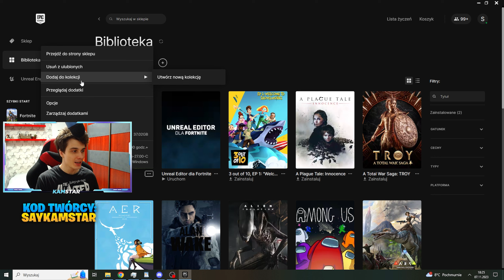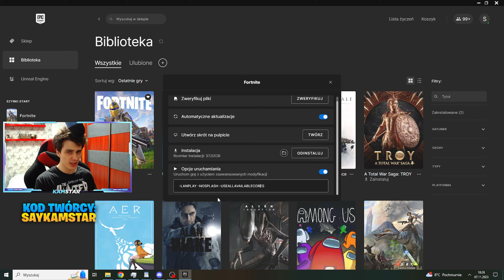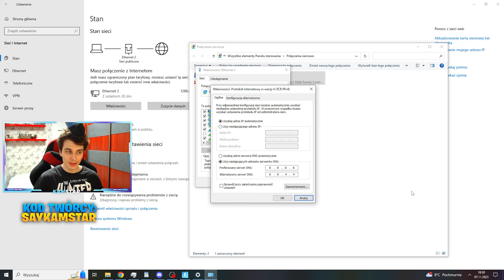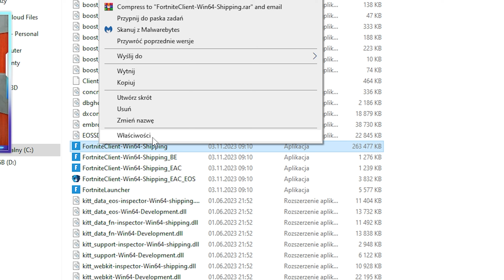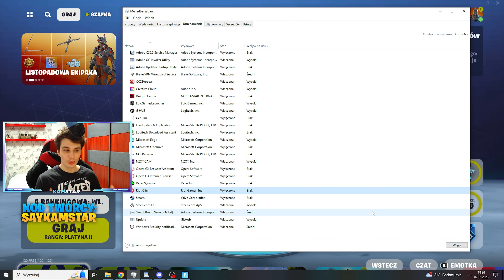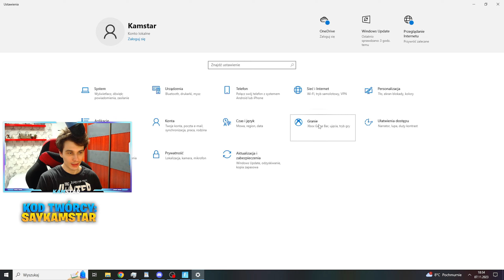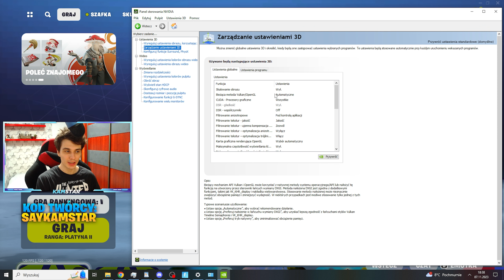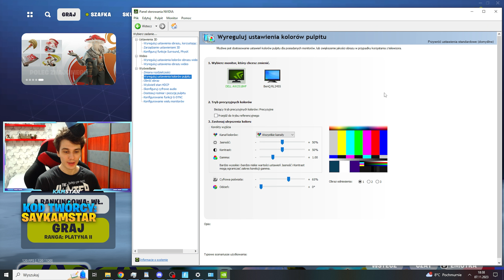Jak ZWIĘKSZYĆ FPS W SEZONIE 1 ROZDZIALE 5 FORTNITE! *360 FPS! i 0 Delay*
🔥POPRAW SWÓJ PING I FPSY DZIĘKI NOPING! (7 dniowy okres próbny!)

Jeśli Ci się podobało, to możesz zostawić suba i łapkę w górę :) 🔥 Wpisz w sklepie! Kod twórcy: SayKamstar 🔥

Używam sprzętu Logitech!
Myszka: Logitech G Pro Superlight
Mikrofon: Blue Yeti
Słuchawki: Logitech G435

Dzisiaj powiem Wam jak zwiększyć FPS'y w nowym sezonie i jak zmniejszyć input Delay! Dzięki temu będziecie mieli znacznie lepsze FPSY w nowym rozdziale 5!
Epicpartner - za każdy zakup z kodem dostaję siano od Epic :D

0:00 - USTAWIENIA FORTNITE
2:08 - SEKRETNE KOMENDY NA FPS
3:29 - JAK ZMNIEJSZYĆ PING
4:40 - DODATKOWE FPSY (PRIORYTET FORTNITE)
6:55 - USTAWIENIA W WINDOWS!
8:18 - USTAWIENIA NVIDII *WAŻNE*

Słowa kluczowe dotyczące filmu:
Jak wbić 100 lvl w Fortnite rozdział 4
Fortnite szybki EXP
Jak szybko wbić lvl
Jak szybko Wbić karnet bojowy rozdział  4
Sposób na 100 lvl rozdział 4
Poradnik Exp fortnite karnet
Jak szybko wbijać lvl w fortnite rozdział 4
Jak robić misje  rozdział 4
Fortnite jak wbić exp
szybki exp
jak zdobyć exp fortnite
sposób na szybki exp w fortnite rozdział 4
fortnite jak wbić lvl
Fortnite szybki lvl
sposób na exp
fortnite szybki lvl w fortnite
jak wbić karnet rozdział 4
karnet bojowy rozdział 4
jak zrobić misje rozdział 4

fortnite 144 fps
fortnite ustawienia
najlepsze ustawienia rozdział 4
fortnite jakie ustawienia
fortnite 240 fps
jak mieć 144 fps
jak mieć 240 fps w fortnite
fpsy jak poprawić
fortnite fpsy jak naprawić
jak miec więcej fps
Kamstar poradnik fps
kamstar boost fps
fortnite boost fps
ping
wysoki ping fortnite
jak mieć więcej fps w gracz
więcej fps w grach 2023
poradnik fps 2023
jak mieć więcej fps w grach 2023

Słowa kluczowe do tego materiału:
sezon 5 boost fps,poranik fps jak mić więcej,jak mieć więcej fps sezon 5,fps sezon 5,